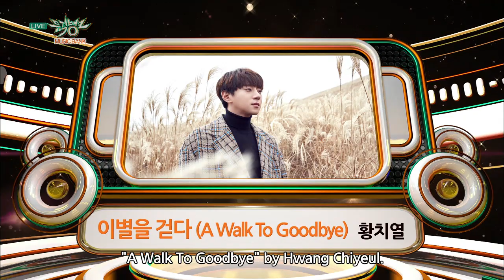[Music Bank K-Chart] 1st Week of February - Hwang Chiyeul & SEVENTEEN [2019.02.01]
▶ MusicBank Short Clip Play List